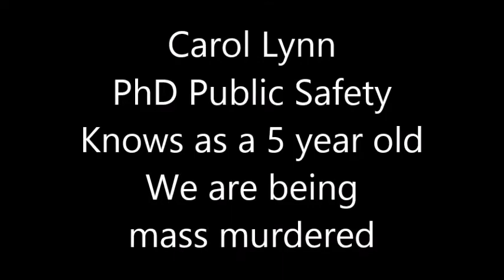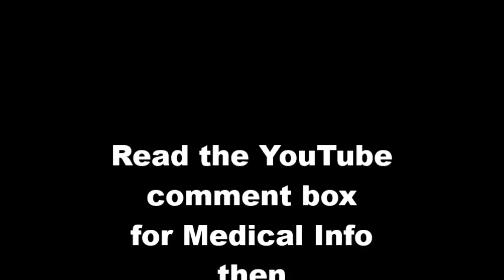Carol Lynn Oct 15 2019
David Williams MD Medical Officer of Health Ontario
Empower millions signs breathing emergency, then teach chest compressions Those trained are eagerly following MDs orders Signs overdose can mimic many breathing emergencies Protocol you deny grade school science 'How the heart & lungs work' Needless stress increasing mental & physical illness drug use & abuse Loss trust medical profession, addictions & harm reduction workers, dysfunctional society

Medical info never changed never will rescue breathe then naloxone continue rescue breaths  No Naloxone rescue breaths only

A Orkin MD quote "Rescue breathing is the hardest thing I do as an Emergency Physician" Insane teaching people how to kill MDs

Above video from CBC article quote "Heart & Stroke Foundation chest compressions before Naloxone" Blatant lie my comment H&S F
CBC [Instructions are still wrong it's breaths first then you may give Naloxone continue rescue breaths NEVER compression's only]

Cathy Crowe RN Prof Ryerson U. Press conference (press did not make public) 300 people attended "Coroners report which I have read is being buried we are all being murdered"

No blame Stop needless suffering @GaryCPR